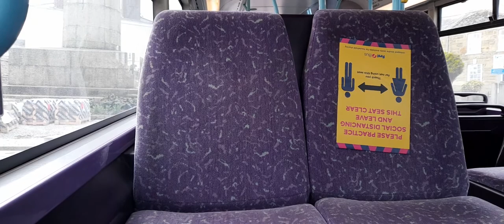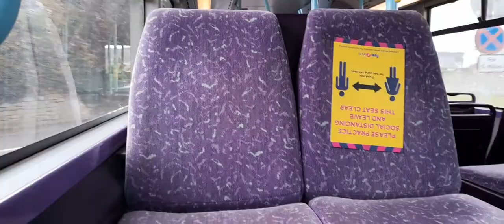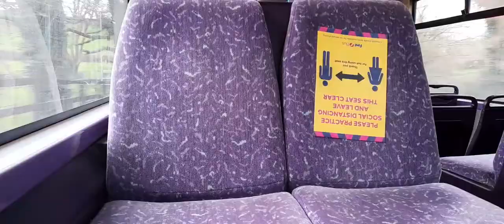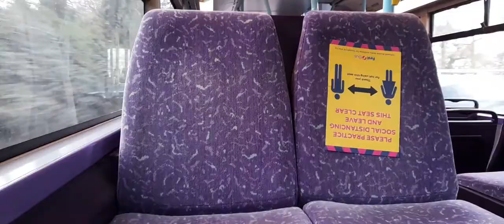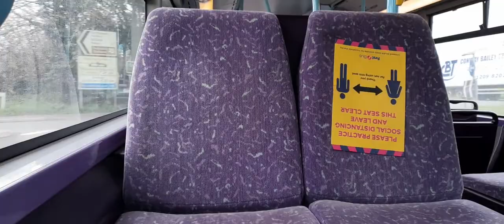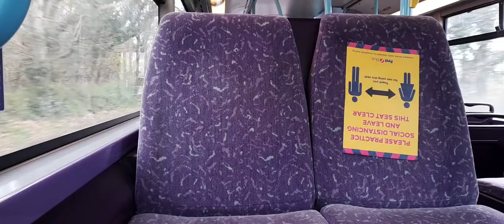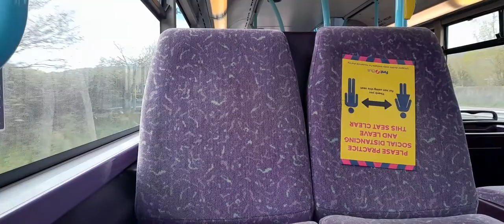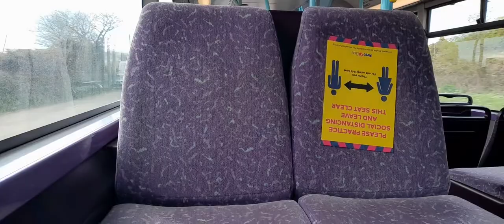*Thrashed with screaming turbo* first kernow dennis trident 33182 LR02 LZB on service U1